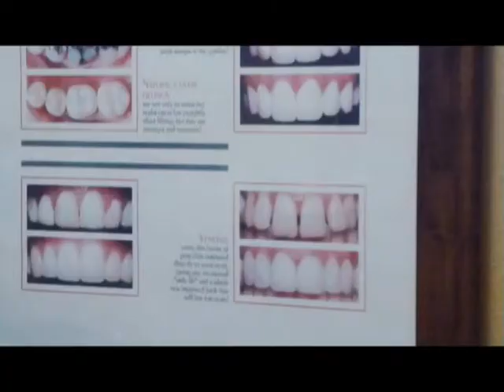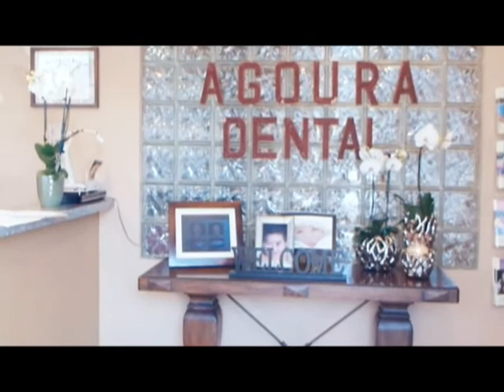Malibu Dentist Dental Procedures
Agoura Dental

ntal Practice
%///50_342^98*400000^sin48 +61{tan42}____^5*30000@2_14%900000sin%34